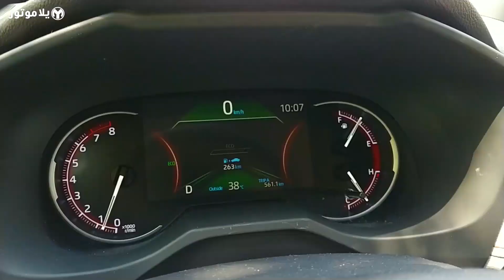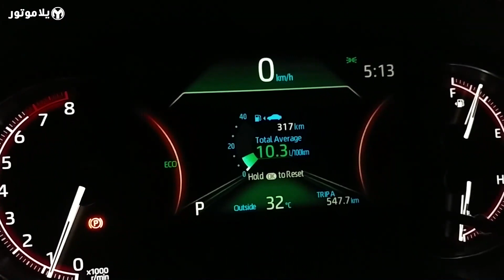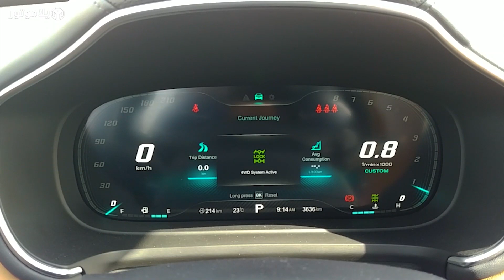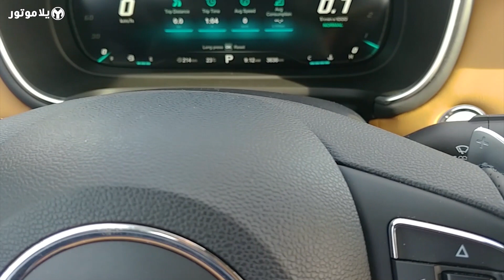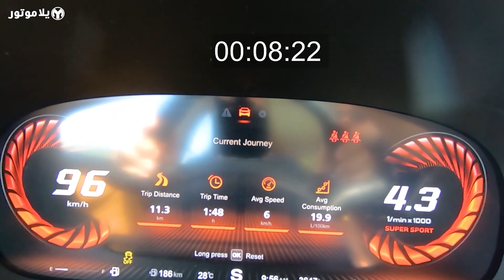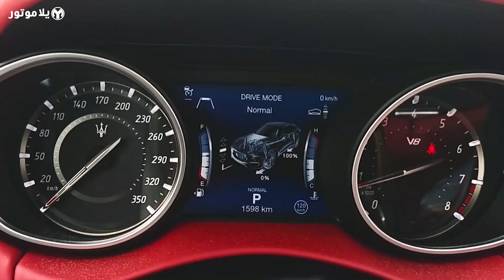سيارات عملية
فئة الإس يو في هي حاليا السيارات الأكثر مبيعا في العالم، ولذلك حاليا لدينا تنوع كبير في هذه الفئة التي تشترك كل سياراتها بصة أنها عملية، في هذه السلسلة أسترجع معكم بعض تجاربي لأفضل هذه السيارات التي جربتها السنة الماضية مع تويوتا راف 4 و إم جي إتش إس و هوندا سي آر في ومازيراتي ليفانتي.